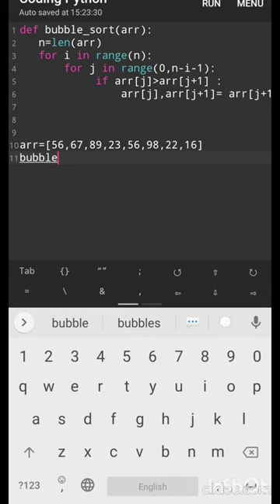Bubble sort program using Python